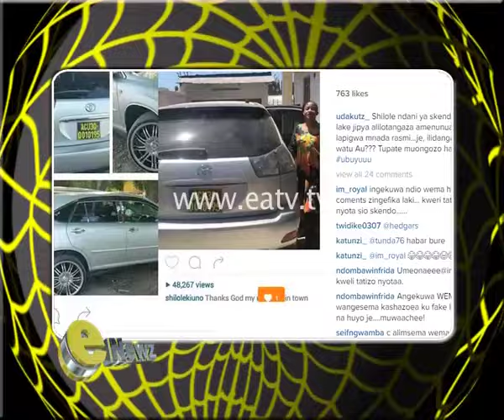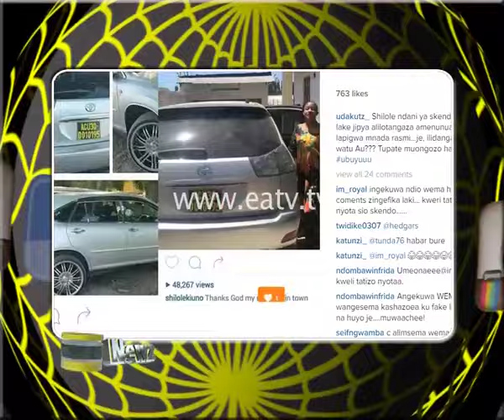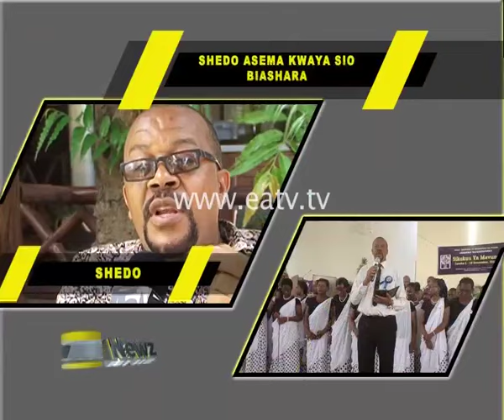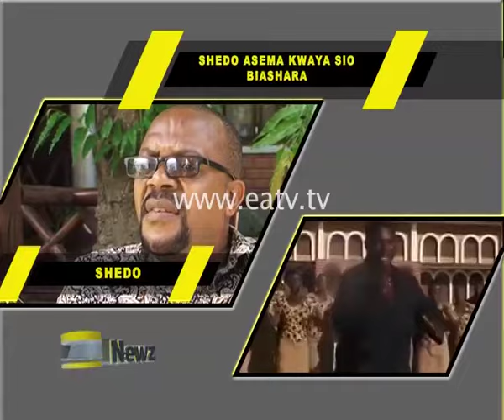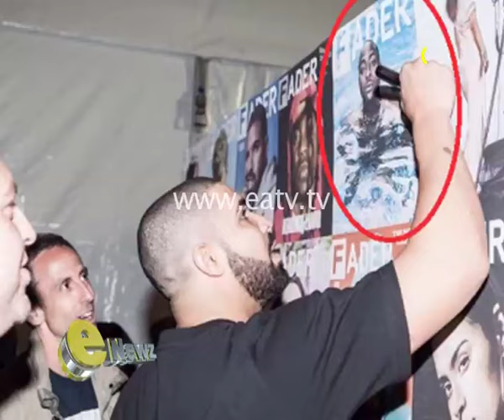eNewz, 25 March 2016